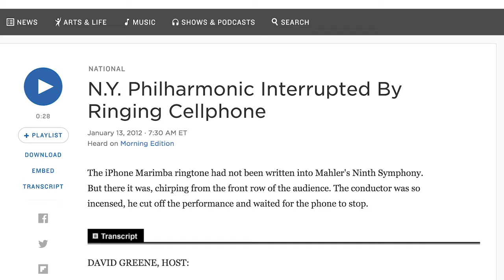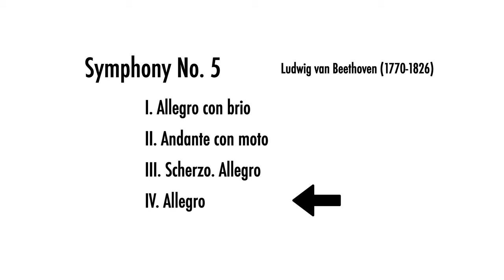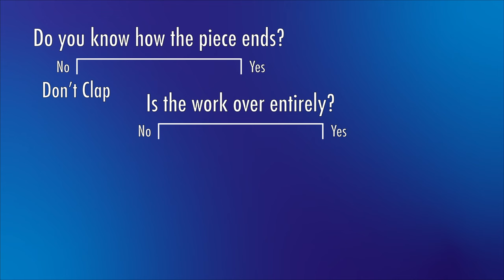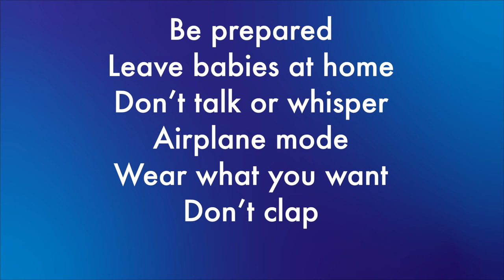Going to Your First Concert & Concert Etiquette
Attending your first concert of classical music can be daunting! Here's a quick guide to help you navigate your first experience and avoid the pitfalls that come with this sometimes peculiar world.

Introduction - 0:00
Make Preparations - 1:37
Talking - 2:50
Cell phones - 3:15
Attire - 4:20
Clapping - 5:04
Bonus! Standing ovations - 6:31
Review - 7:06

About me: I am a conductor, published composer, professional singer, sound engineer, and producer based in Los Angeles. I love classical music and want to help as many people as possible learn more about it.

Sources:

A History of Western Music

Renaissance Music: Music in Western Europe, 1400–1600

Choral Repertoire

Choral Music of the 19th Century

Choral Music of the 20th Century

Music of the 17th and 18th Centuries

My Equipment:

My camera
My microphone
My keylight